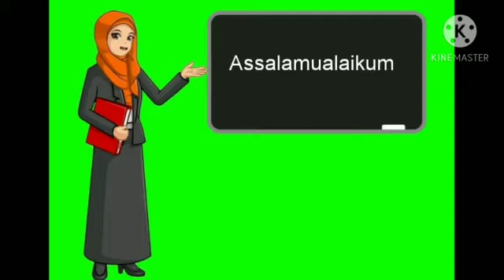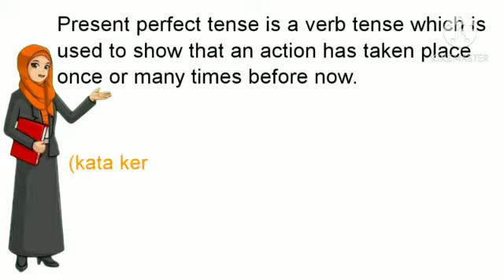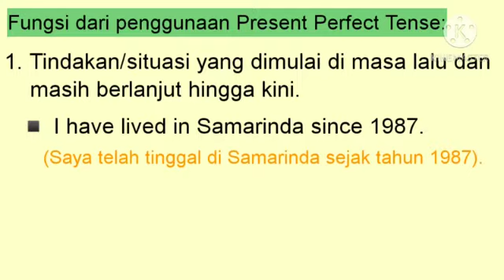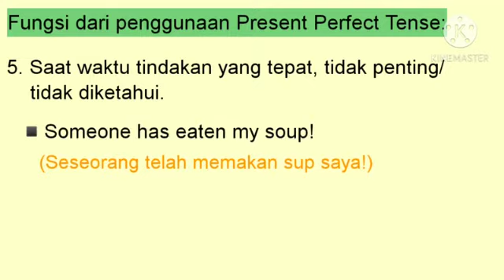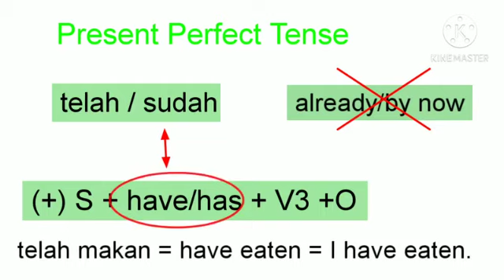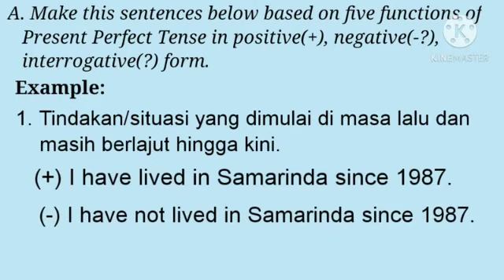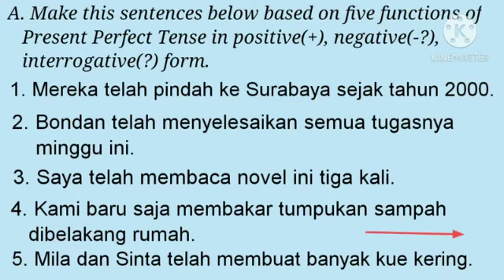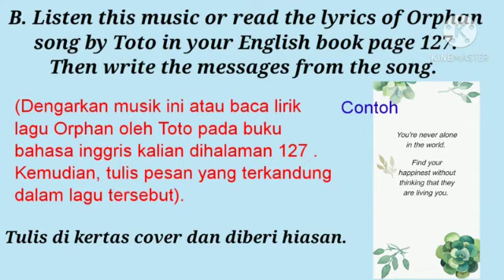VIDEO 6 BAHASA INGGRIS IX SEMESTER 1